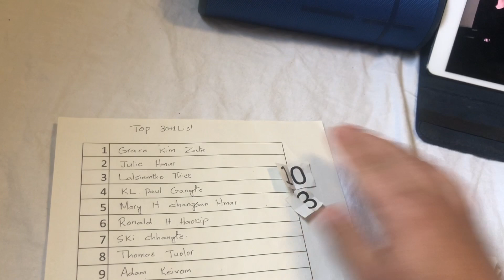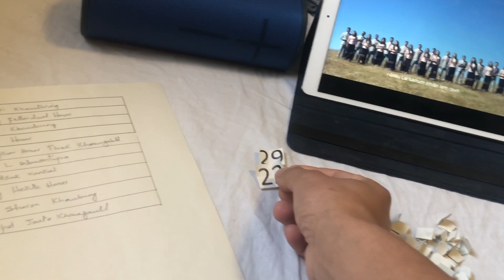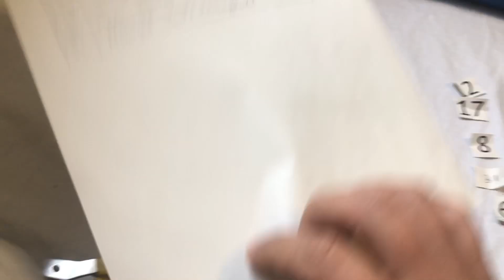TOP 16 RESULT - Good luck for the next round